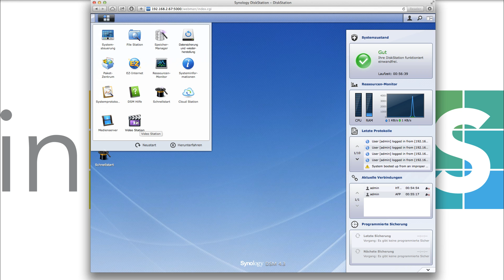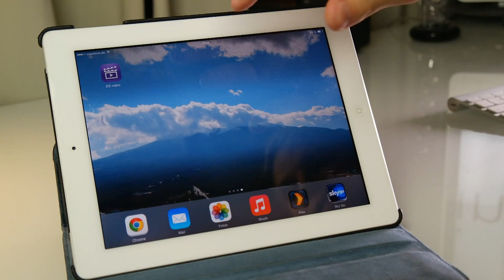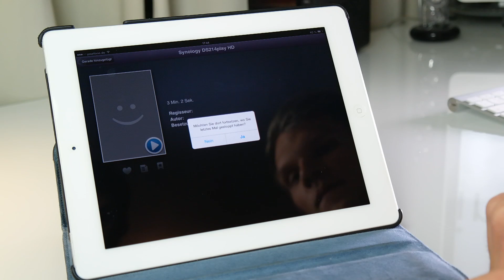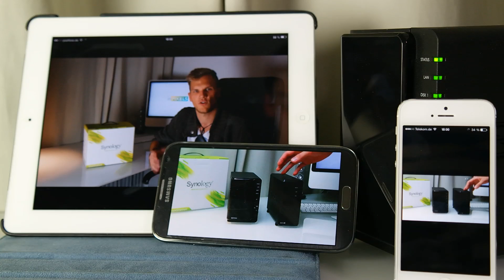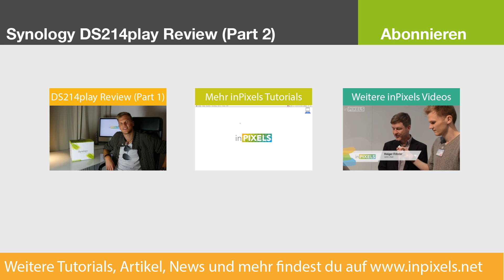Review: Synology DS214play - Transcoding [Part 2 / 2]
Dies ist Part 2 unserer Synology DS214play Review. Im ersten Teil schauten wir uns das Gerät sowie die technischen Daten an.

* Englische Untertitel verfügbar / Enable Subtitels for a english translation *

inPixels hat für euch die brandneue Synology DS214play ausgepackt und testet das Videotranscoding.

Weitere Details über die Synology DS214play findet ihr in unserem Artikel auf inpixels.net